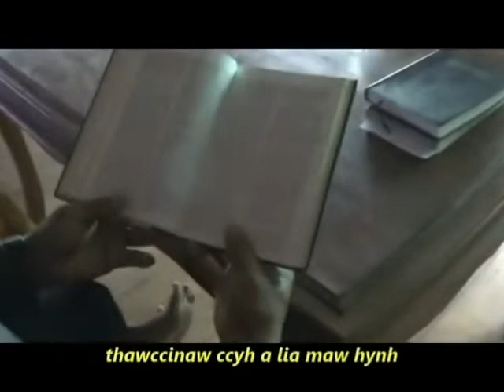Zotung Pachia Hlaw | Pachia Ram kya Mino - Z M T Group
Pachia Ram Kya Mino
Asah tu : ZMT Group
Apya tu : Paaw Khin Maung Hla